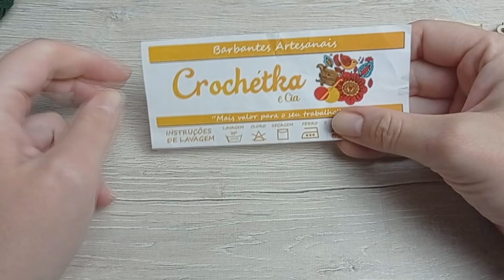Caminho trilho de mesa em crochê filé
Ola! Vamos confeccionar esse lindo trilho de mesa em crochê filé, durante a aula informações de como fazer a peça em qualquer medida.

Use o Cupom do canal da Luh e ganhe brindes

🧵 BARBANTES CROCHÉTKA🧵

Com cupom JanLuh ganhe brinde
kit Master80 cones de 600 gramas com frete grátis ou descontão no frete
usando o cupom JanLuh ganhe brinde surpresa
Kit Inspiração
16 cones de 1k + 6 multicores
use o cupom JanLuh e ganhe brinde surpresa
Kit master top
48 cones de 1 k com frete grátis ou descontão no frete
Ganhe brinde supresa com o cupom
kir Evolução
12 cones de 1k + 2 multicores
Ganhe um mix fantasia usando o cupom
Kit Express
12 cones de 600 gramas + 12 marcadores de ponto
Use o cupom JanLuh e ganhe um multicor